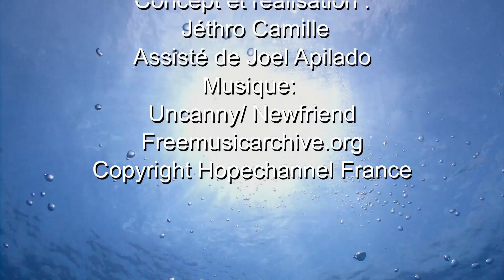Oxygène - 068 : Être soi même